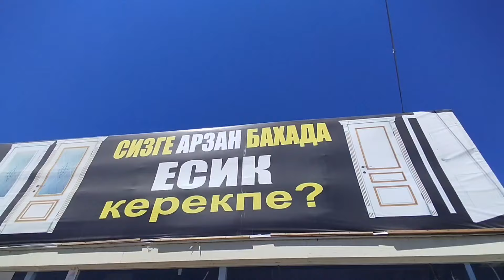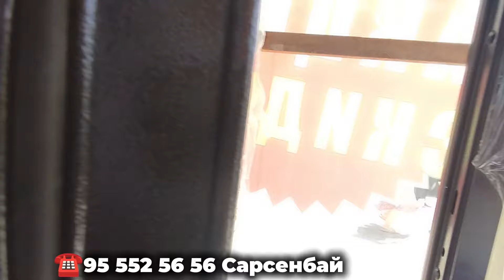РОССИЯ КАПЫЛАРЫ ЖАНЕ АРЗАНЛАДЫ | ЛАМИНАТ БАХАЛАРЫ ОПТОМ БАХАДА БОЛЫП ТОЛЕУ БАР